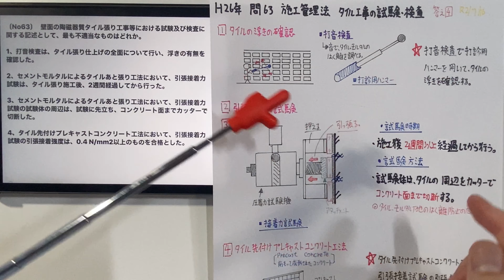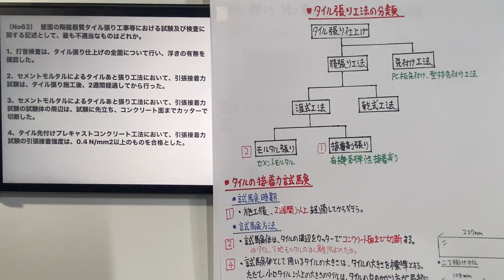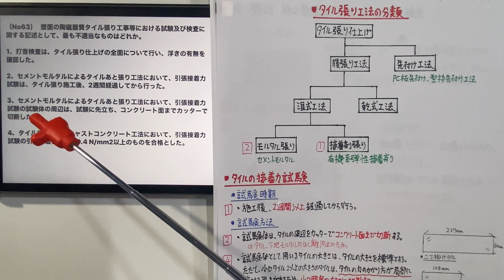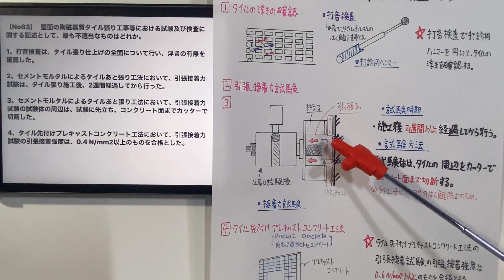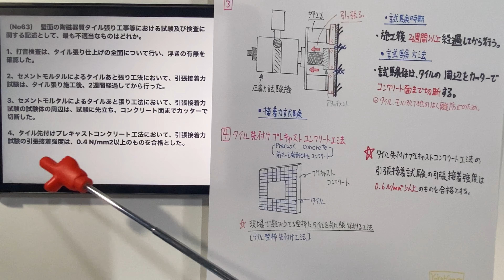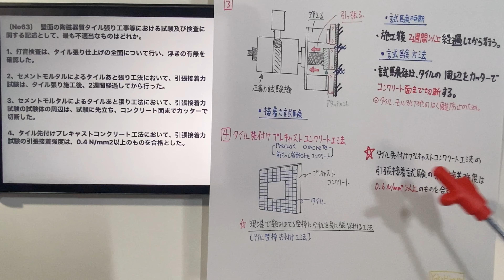【2014年(平成26年) 問63番 タイル工事の試験・検査/施工計画 第4章 施工管理法】1級建築施工管理技士 過去問 解説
〔No63〕   壁面の陶磁器質タイル張り工事等における試験及び検査に関する記述として、最も不適当なものはどれか。

1、打音検査は、タイル張り仕上げの全面について行い、浮きの有無を確認した。

2、セメントモルタルによるタイルあと張り工法において、引張接着力試験は、タイル張り施工後、2週間経過してから行った。

3、セメントモルタルによるタイルあと張り工法において、引張接着力試験の試験体の周辺は、試験に先立ち、コンクリート面までカッターで切断した。

4、タイル先付けプレキャストコンクリート工法において、引張接着力試験の引張接着強度は、0.4 N/mm2以上のものを合格とした。